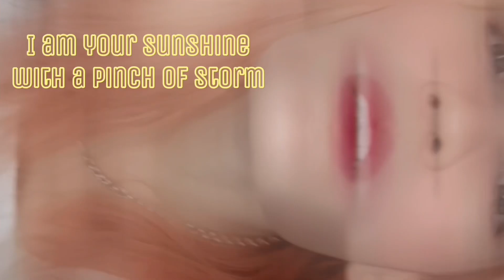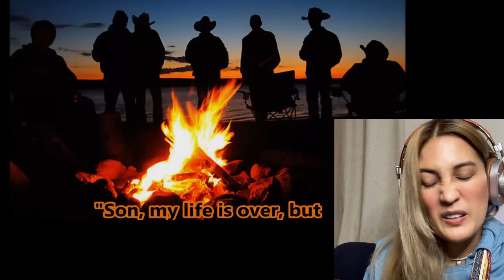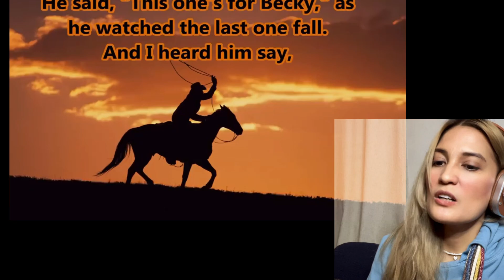First Time Reaction to Kenny Rogers’ “Coward of the County”